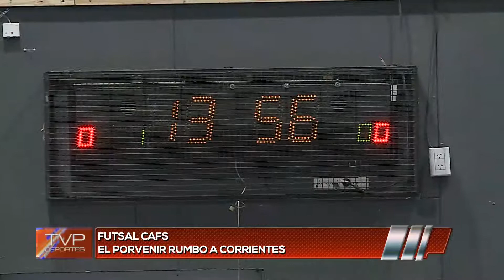TVP DEPORTES BQ3 17 08 18